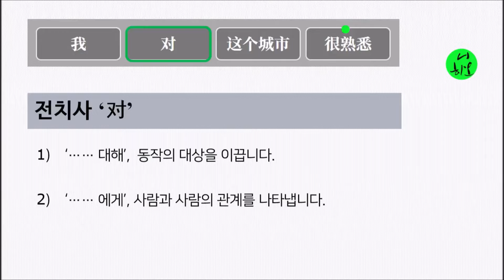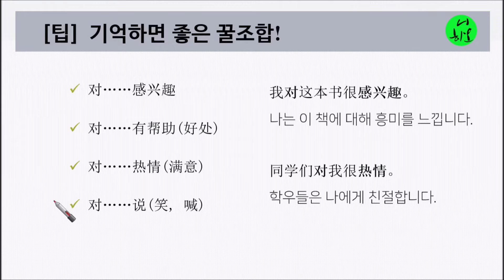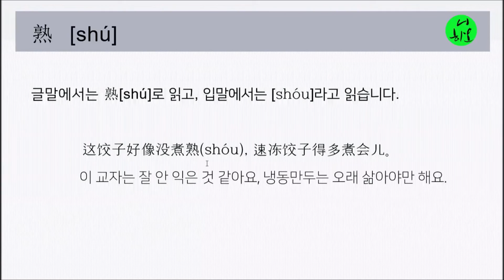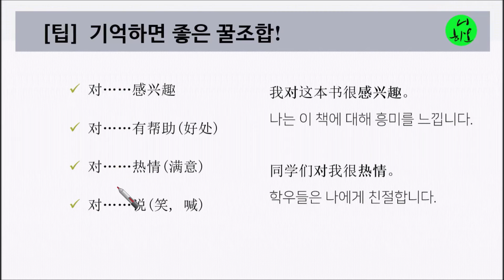중국어 HSK 4급 작문 파트 1 기출문제풀이, "이 도시를 잘 알아요", 전치사, 对, 동사, 熟悉#중국어#중국어문법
중국어 HSK 4급 작문 파트 1: 주어진 단어를 어순에 맞게 배열하는 문제, 어순, 올인중국어문법, 류기수, 전치사, 对, 동사, 熟悉